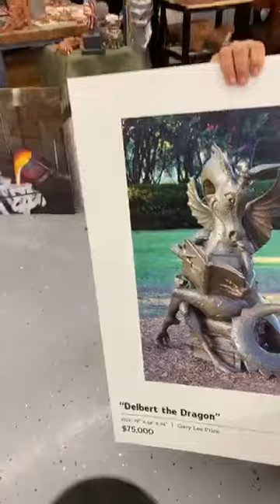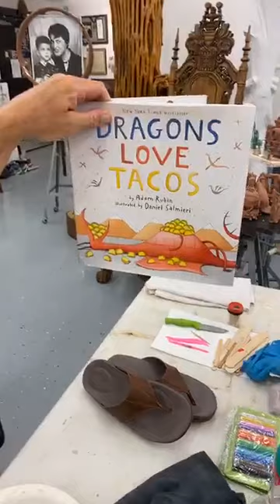Sculpting Delbert the Dragon - live with Gary Lee Price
Sculpting Dragons with Gary Lee Price.